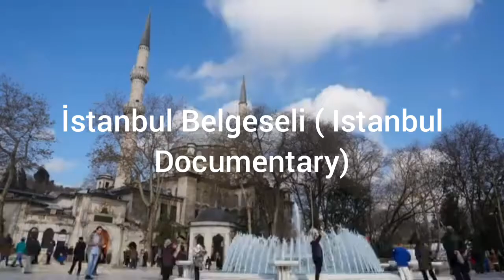Medeniyetler Başkenti İstanbul Belgeseli -Documentary on Istanbul, Capital of Civilizations